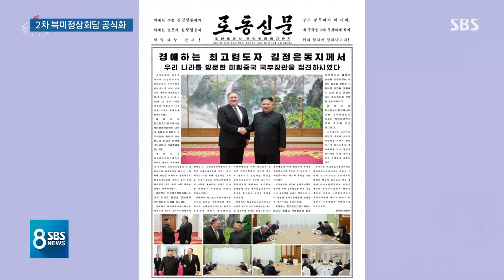北 '2차 북미회담' 공식화…김영철 빠지고 김여정 전면에 / SBS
북한 매체들도 폼페이오 장관이 북한에 다녀갔다는 소식을 대대적으로 보도하면서 미국과 두 번째 정상회담을 준비하고 있다는 사실도 주민들에게 공개적으로 알렸습니다.

이런 북한 반응과 함께 어제(7일) 김정은과 폼페이오가 만난 자리에 김여정 부부장만 함께 참석한 게 어떤 의미인지까지 묶어서 안정식 북한전문기자가 전해드리겠습니다.